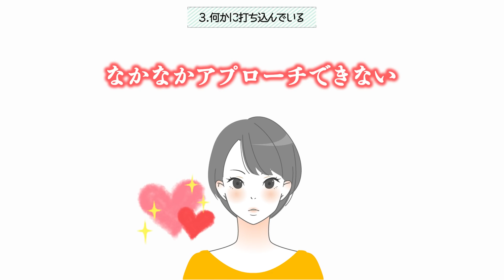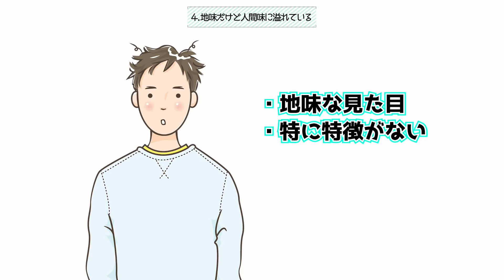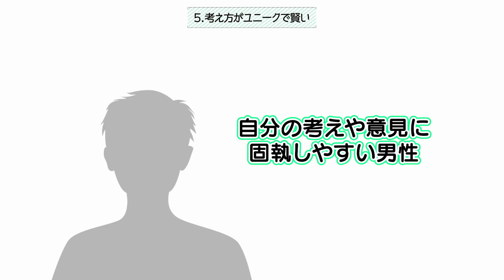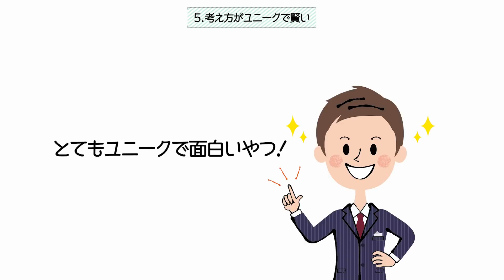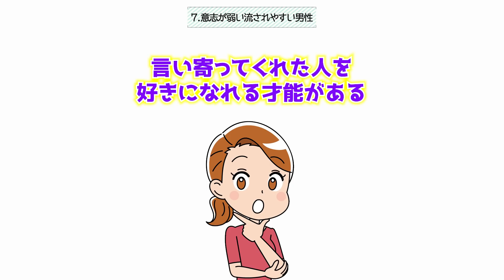気づいてないだけで実は女性に人気の男性の特徴！【ゆるーりチャンネル】